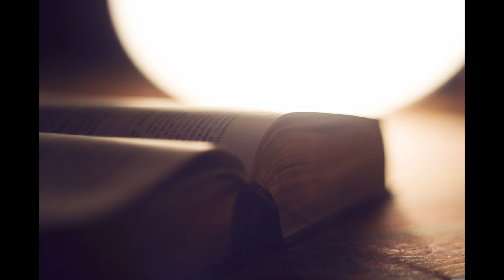commentaires genese 45